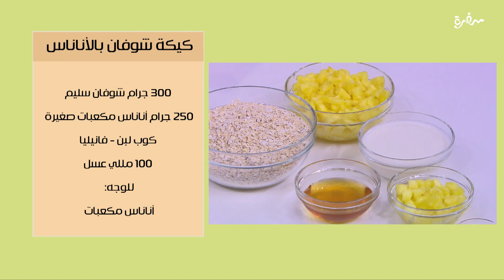كيكة شوفان بالتفاح | ساندرا مكاري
طريقة عمل كيكة شوفان بالتفاح  مع ساندرا مكاري في بالهنا و الشفا